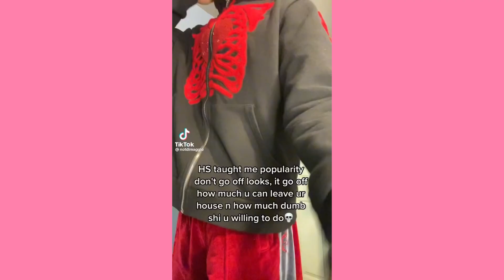We call him Elon Musk ~ Cute Tiktok Compilation